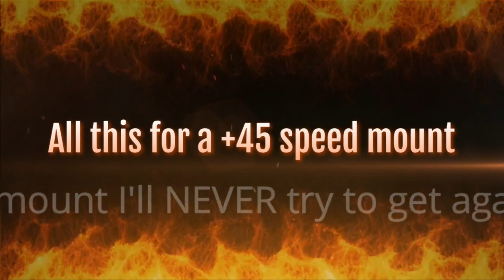Roblox Sword Fighters Sim- I got scammed by the GLOBAL BOSS!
DO NOT TELL ME IT RESETS FOR EVERYONE BECAUSE NO, IT DID NOT. Take a look at the names on the leaderboard before and after. And yes, it's the same boss and same leaderboard, some names are still there and not reset

Heyyyy!! some of you saw me grinding the global boss for days but guess what ?! Everything is just GONE! I'm so pissed right now!
PLEASE suggest a new game to try! I don't want to spend more money on SFS.
*I'll keep posting updates and cool pets*